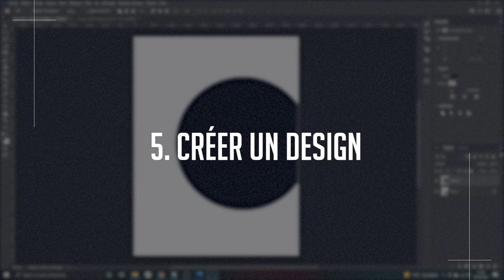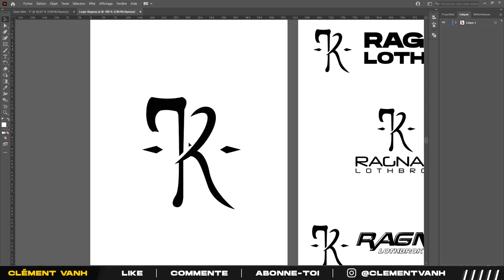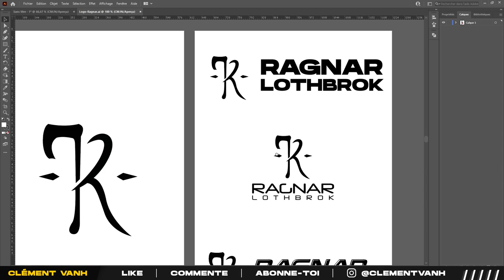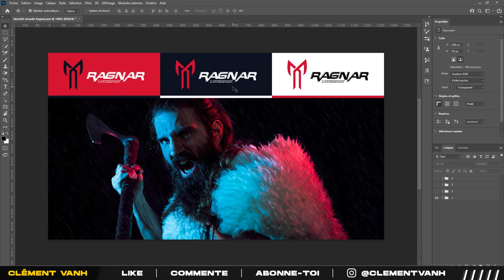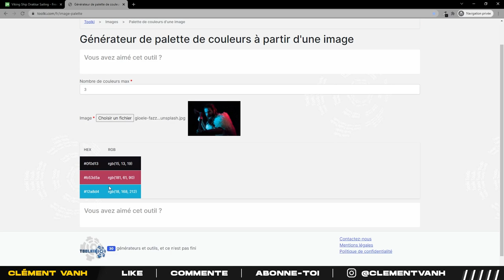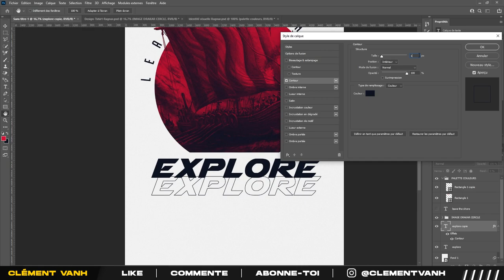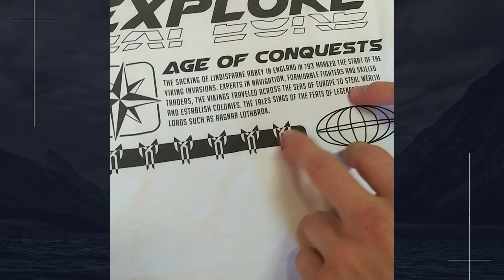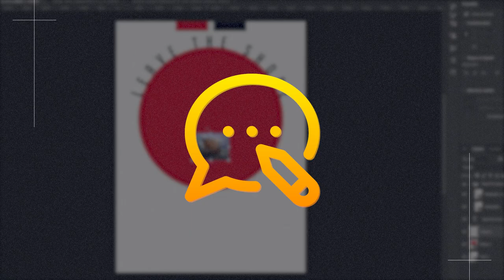Je crée une MARQUE de vêtements streetwear pour RAGNAR LOTHBROK ! ⚔️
✔️ Dans cette vidéo, on va créer une marque pour le roi des vikings, j'ai nommé Ragnar Lothbrok. Concept, croquis, logo, identité visuelle, t-shirt, ... Je vous montre tout pas à pas !✔️

Créer une marque de vêtements est un exercice créatif très intéressant : le logo, les couleurs, les typographies, des illustrations, des designs pour des vêtements, ... Ces nombreuses étapes nécessitent de laisser son esprit développer sa créativité autour des concepts et des symboliques propres au projet.

Dans cette vidéo, j'ai voulu concevoir une marque de vêtements streetwear pour le légendaire roi viking Ragnar Lothbrok, que vous connaissez probablement grâce à la série Vikings. J'aborde ce projet fictif de la façon la plus réaliste possible, comme si c'était un véritable travail que l'on m'aurait confié.

Je vous présente donc mes techniques, mes réflexions et mes sources d'inspiration afin de réaliser le branding pour cette marque fictive Ragnar Lothbrok ; que ce soit du croquis à la main et au crayon, la vectorisation sur Illustrator, la création graphique et la manipulation d'image sur Photoshop, ...

▬▬▬▬ 📝 SOMMAIRE  📝

00:00 - Introduction
00:30 - Annonce
00:38 - Étape 1 : la réflexion
01:40 - Étape 2 : le moodboard
03:10 - Étape 3 : le logo
07:19 - Étape 4 : l'identité visuelle
08:35 - L'astuce pour créer sa palette de couleurs pour son identité visuelle : Toolki (lien plus bas)
09:29 - Étape 5 : la création du design sur Photoshop
12:33 - Impression du design sur un t-shirt grâce à Tpop (lien plus bas)
12:59 - Unboxing : on découvre le rendu final du design sur le t-shirt blanc
14:07 - Le pack du designer de marque : présentation et mise à jour
14:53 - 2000 abonnés : le concours

Si tu ne me connais pas, je m'appelle Clément Vanh et sur cette chaine, je partage ma passion pour le design graphique appliqué à la création de marque.

🔥 Le graphisme et la création de marque t'intéressent ? 🔥
Rejoins la chaine en t'abonnant et active les notifications. N'hésite pas à commenter, c'est toujours un plaisir de répondre à vos commentaires ! Tu peux également me rejoindre sur instagram (ci-dessous)

Pour trouver de l'inspi ou pour me contacter, ça se passe sur mon Instagram | @clementvanh

▬▬▬▬ ✒️ Les images du moodboard ✒️